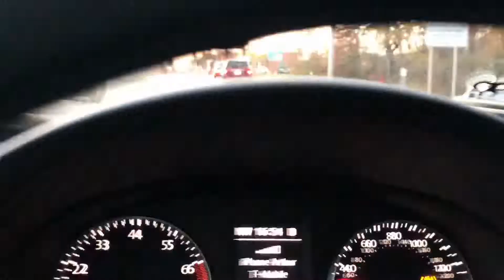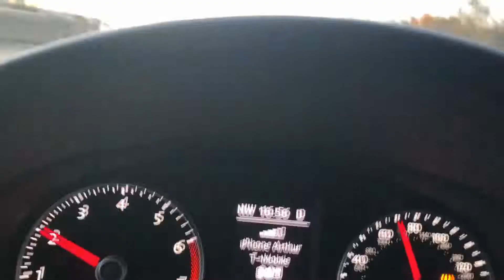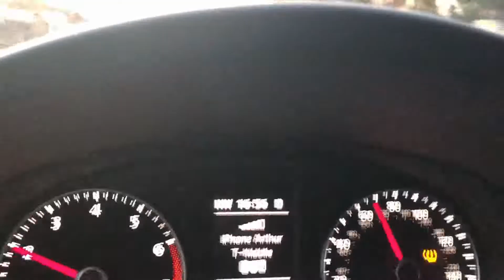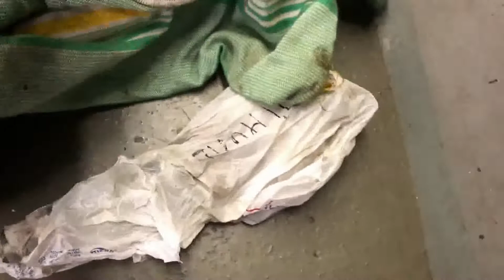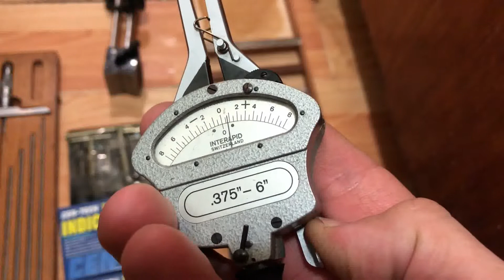Закупка інструменту листопад 2018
Якщо збирати завчасно,то інструмент можна неочікувано дешево купити.Тески які на еБай продаються за 220-350$ можна купити за 80-100,а нутромір швейцарський той взаголі за 10% від ціни...Тож шукайте,чекайте по можливості своєї халяви.За повну ціну любий дурень може купити,а взяти дешево і хороше то є спав везіння і таланту.